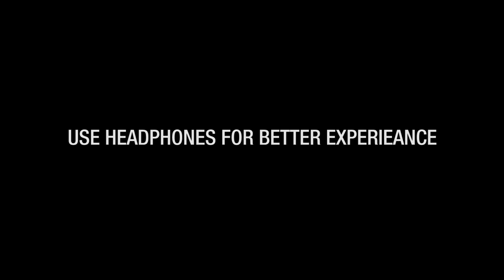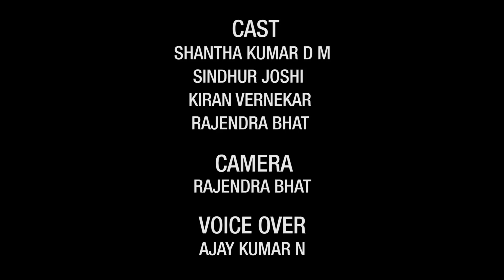1 BHK Episode 4 - Friction In Kitchen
Friend of a friend is also a friend. A new friend in 1 BHK. Story of friends in the year ending.
We are trying to explain one science concept in each episode. This time it is " Friction between the objects ".